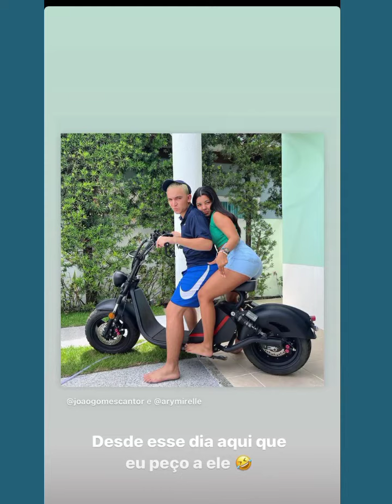Ary ganhou um triciclo do João de dias dos namorados 💞